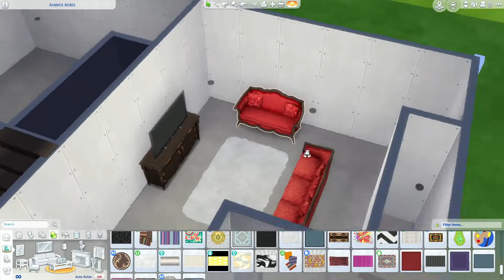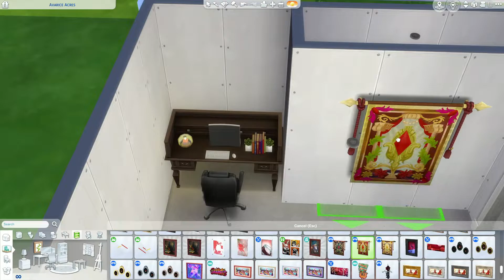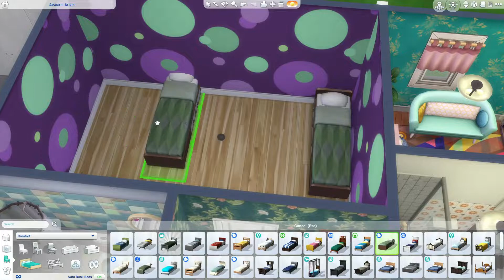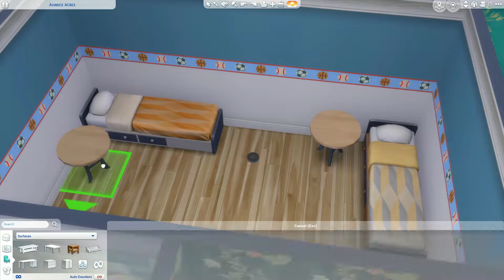Colorful Townhouses Part 1 || Sims 4 Speed Build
Part 1 of building different colored townhouses.

I wanted to use the same colors the townhouse is but I don't know what happened to the red upstairs lol